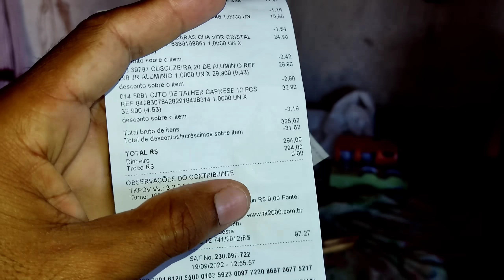MÃE DE 4 FILHOS VOLTA DO HOSPITAL COM O BEBÊ VEJA A SURPRESA QUE LHE ESPERAVA?!! ☺️